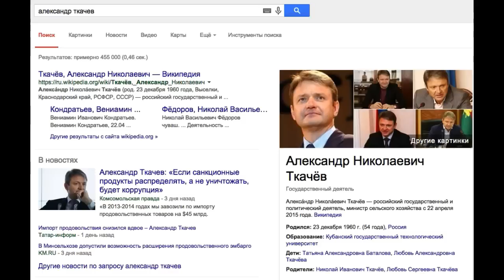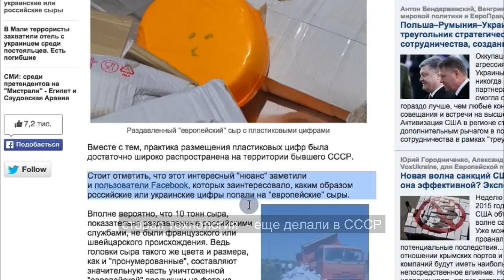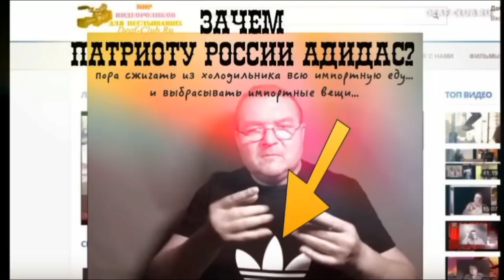Борисов про Александра Ткачева: министр села и огородов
О министре села и огородов, а так же об одежде и этикете Борисова в обзорах про уничтожение продукции в России и про эмбарго... просто о абсурдах российского блоггера страны глухих и сайта deaf club ru
Посмеемся над моей сатирой!